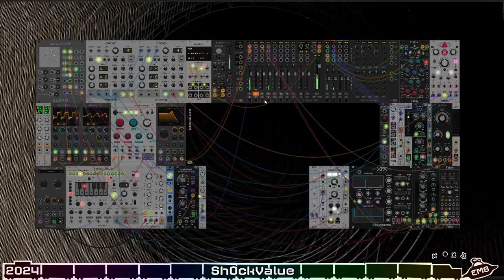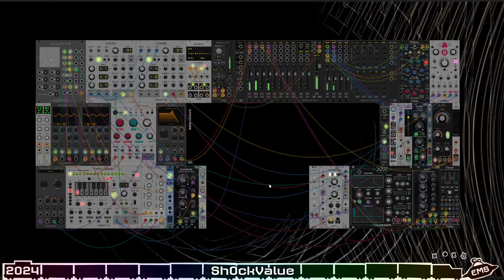Sh0ckValue - 2024-03-01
Join the Earth Modular Society on Discord if you want to talk about or play modular synths with us